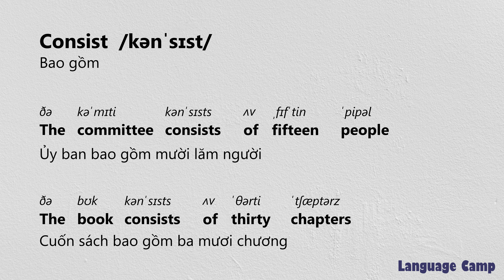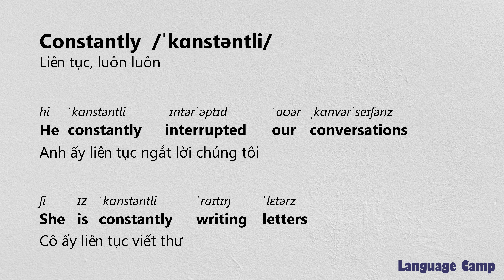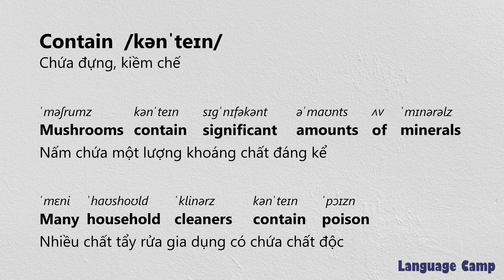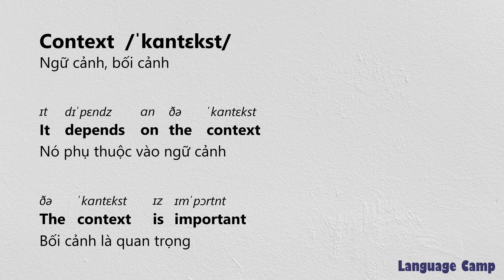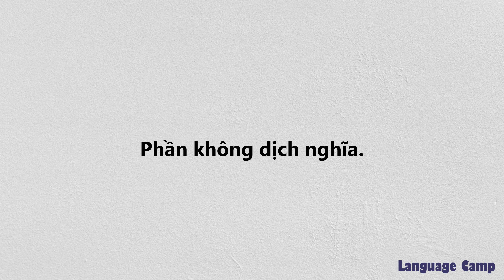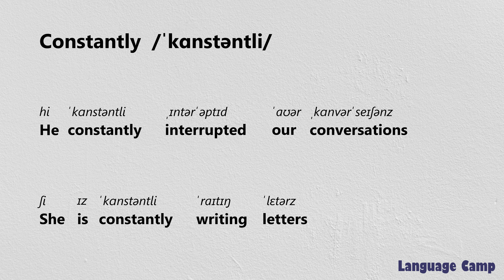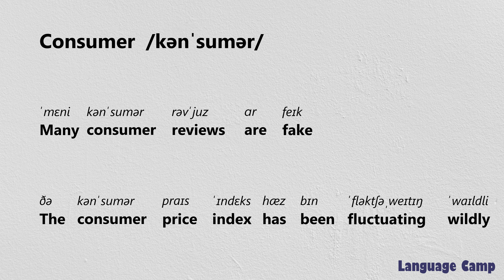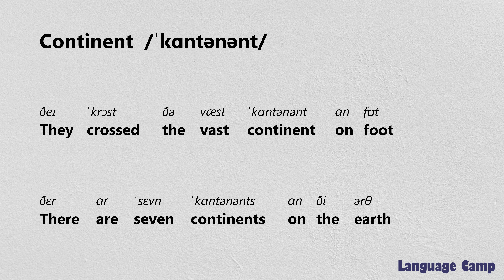《521 - 540》3000 từ tiếng Anh thông dụng nhất có ví dụ kèm phát âm và dịch nghĩa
Bước 1: Mở ứng dụng ghi âm và bắt đầu ghi âm.
Bước 2: Tạm dừng ở câu cần luyện tập rồi mở ô bình luận.
Bước 3: Chuyển qua bàn phím tiếng Anh.
Bước 4: Click vào icon micro và nói to câu đang hiện trên video.
Bước 6: Xem lại file ghi âm để xem mình đã phát âm như thế nào.

consideration
consist
consistent
constant
constantly
construct
construction
consume
consumer
contain
container
contemporary
content
contest
context
continent
continue
continuous
contract